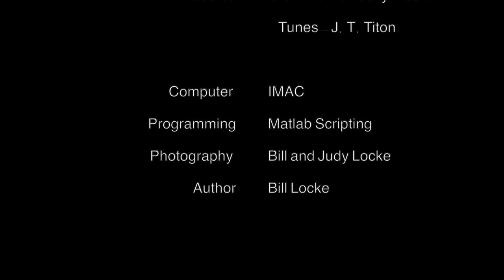Island Sunrise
Dulcimer with a Twist continues.  This was filmed one morning off of Cuba before circumstances put an end to all that - a cloudy morning with a lovely punchline .  The following tunes are included here:

Train on the Island
Sally Ann
The Eighth of January
The Battle of Cedar Creek
Elk River Blues